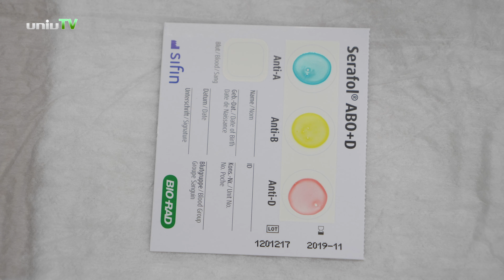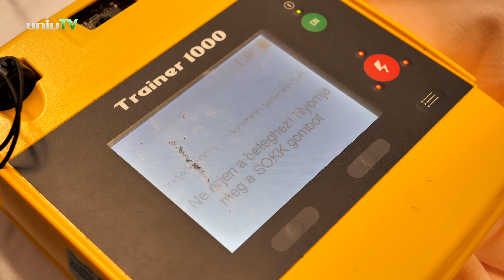Pécsi Tudományegyetem: kimagasló a pécsi egészségügyi képzés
Nem csoda, hogy a Pécsi Tudományegyetem Egészségtudományi Karán több mint 2000 hallgató tanul, hiszen a kar az országban egyedülálló feltételeket nyújt az oktatás területén. Az általuk szervezett nyílt napokon több száz középiskolás diák vesz részt, akiknek több mint kétharmada a következő tanévet már a kar valamelyik szakán kezdi meg.